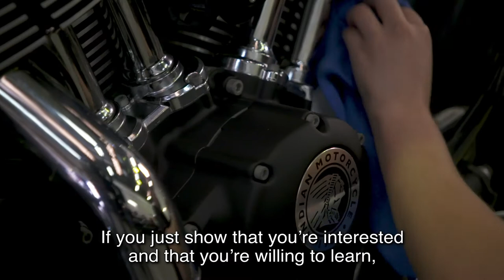ACA | Girls in Trades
Join Apprenticeship Careers Australia and five inspiring women (including Westfield Matilda’s Chloe Logarzo) as we celebrate diverse career opportunities!

If you’d like to pursue a non-traditional career pathway, or simply want more information,